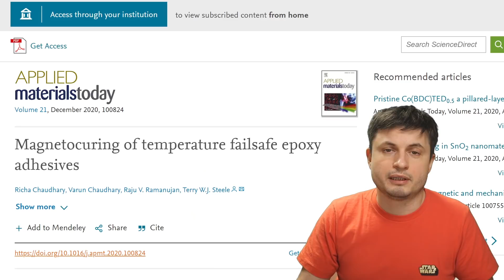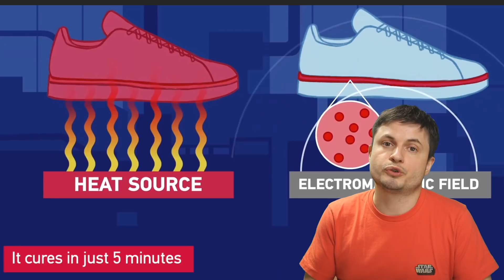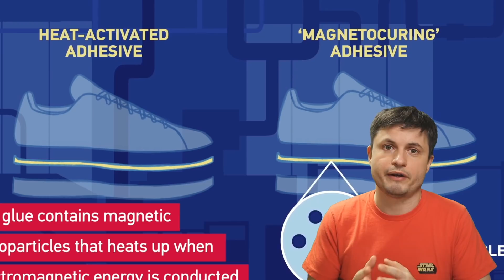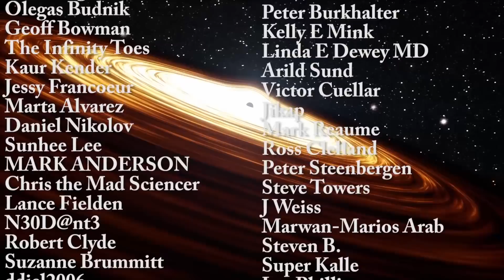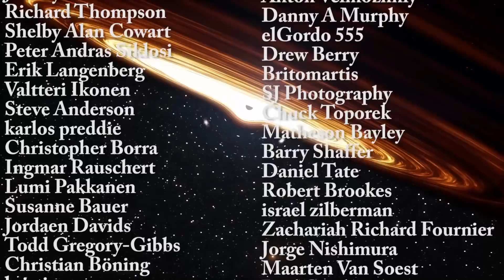Newly Invented Type of Glue Uses Magnetism For Activation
Hello and welcome! My name is Anton and in this video, we will talk about a new invention - a magnetocuring glue.
Image credit, Amy M Lavine, CC-BY-SA-4.0
Eurico Zimbres FGEL/UERJ, CC-BY-SA-2.0
Omegatron, CC-BY-SA-3.0
Jonathan Zander, CC-BY-SA-3.0
Niomno,  CC-BY-3.0

1GFiTKxWyEjAjZv4vsNtWTUmL53HgXBuvu

Specifically, great thanks to the following members:

Morrison Waud
Vlad Manshin
Mark Teranishi
TheHuntress
Ralph Spataro
Albert B. Cannon
Lilith Dawn
Greg Lambros
adam lee
Gabriel Seiffert
Henry Spadoni
J Carter
Jer
Silver surfer
Konrad Kummli
Nick Dolgy
UnexpectedBooks.com
Mario Rahmani
George Williams
Shinne
Jakub Glos
Johann Goergen
Jake Salo
LS Greger
Lyndon Riley
Lauren Smith
Michael Tiganila
Russell Sears
Vinod sethi
Dave Blair
Robert Wyssbrod
Randal Masutani
Michael Mitsuda
Assaf Dar Sagol
Liam Moss
Timothy Welter MD
Barnard Rabenold
Gordon Cooper
Tracy Burgess
Douglas Burns
Jayjay Volz
Anataine Deva
Kai Raphahn
Sander Stols
Bodo GraÃŸmann
Daniel Charles Smith
Daniel G.
Eugene Sandulenko
gary steelman
Max McNally
Michael Koebel
Sergio Ruelas
Steven Aiello
Victor Julian Castillo
xyndicate
Honey Suzanne Lyons
Olegas Budnik
Dale Andrew Darling
Niji
Peter Hamrak
Matthew Lazear
Alexander Afanasyev
Anton Newman
Anton Reed